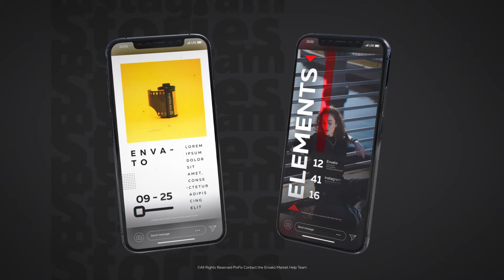Videohive Instagram Stories Slides Vol 22